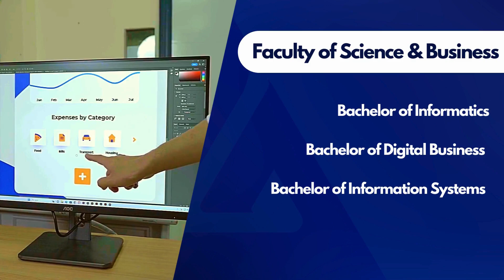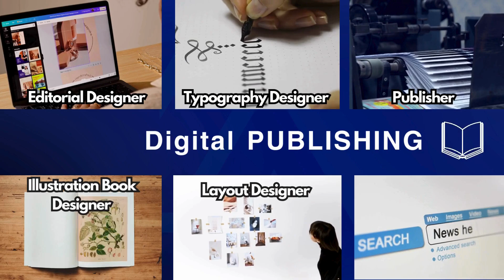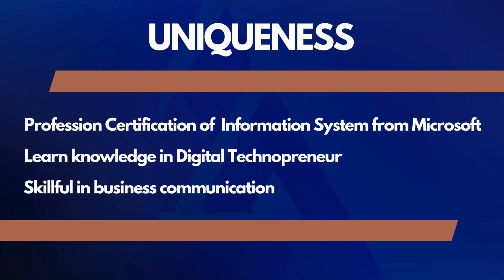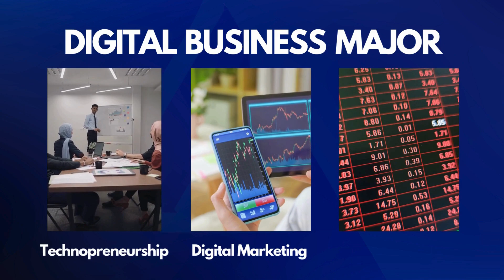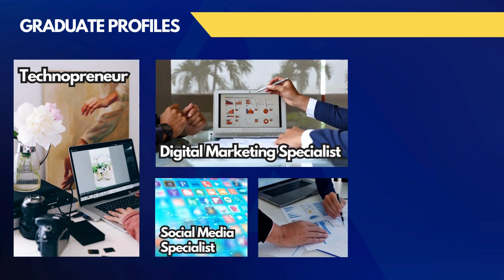Profil Program Studi Universitas LIA